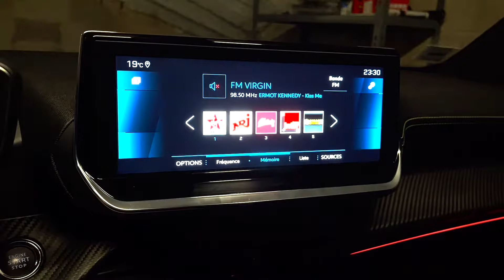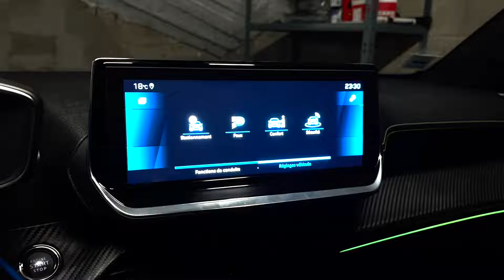Changer la couleur d'ambiance lumineuse dans une Peugeot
► Je vous montre comment activer/désactiver ou changer la couleur d'ambiance de la bande LED dans l'intérieur du véhicule

►LIENS :

une autre vidéo qui peut vous plaire : Comment gagner 100€/mois en livrant les courses drive chez des particuliers

                    MON MATERIEL